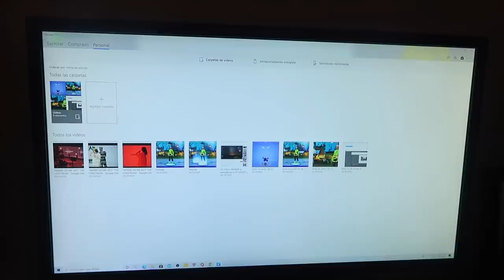СИЛЬНО УКАЧАЛО / Зачем так ДЕЛАТЬ / Поездка на ВОЛШЕБНОЕ ОЗЕРО